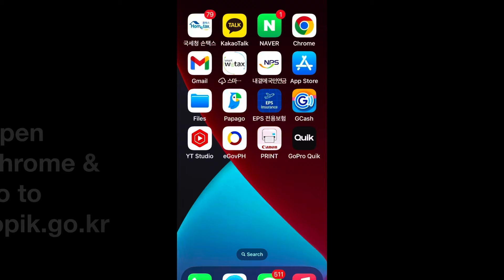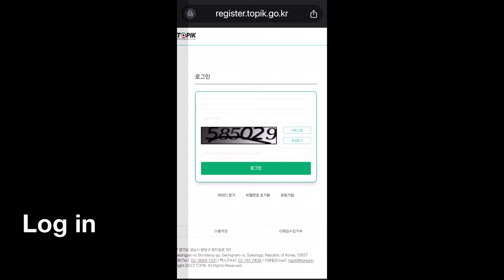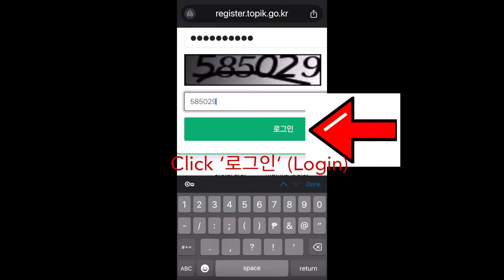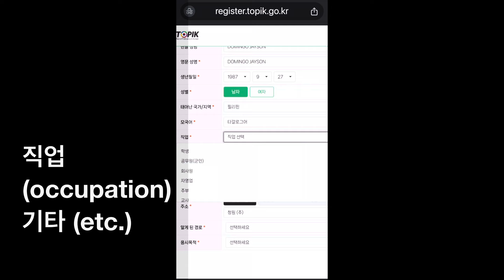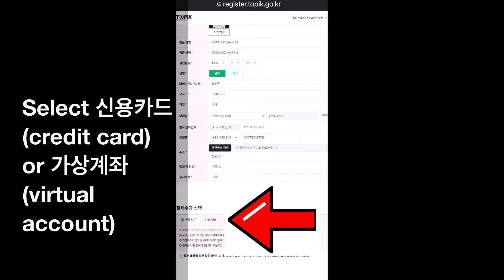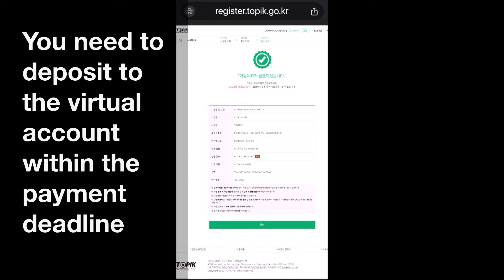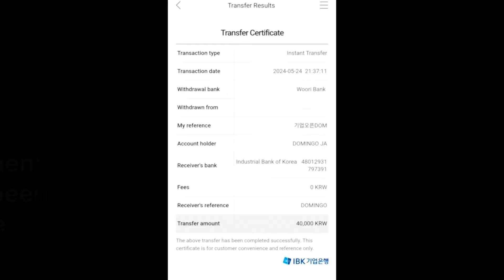【UPDATED】 HOW TO REGISTER FOR TOPIK EXAM | TEST OF PROFICIENCY IN KOREAN | EPS WORKER | JAYSUNDAY TV